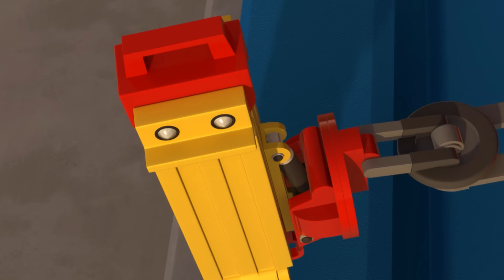我们的游乐场│第3季剪辑│儿童卡通动画│动画片│卡通片│1小时│为孩子│变形警车珀利TV 中文